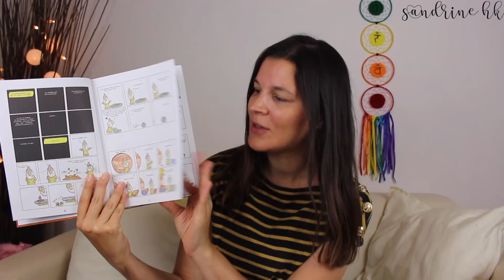MES DERNIÈRES LECTURES⎜SPIRITUALITÉ, DÉVELOPPEMENT PERSONNEL, ÉSOTÉRISME ☆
Dans cette vidéo, je vous donne mon avis à propos de mes dernières lectures dans les domaines du développement personnel, de la spiritualité et de l'ésotérisme.
Au programme :
- La prière secrète de Joe Vitale
- L'homme qui voyait à travers les visages d'Eric- Emmanuel Schmitt
- Le petit quiz du développement personnel et le petit quiz de l'ésotérisme en 500 questions de Christophe Nicol
- Dieu derrière les caméras de Carlos Ruas